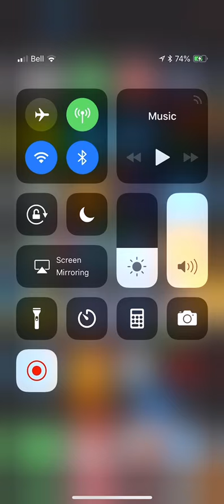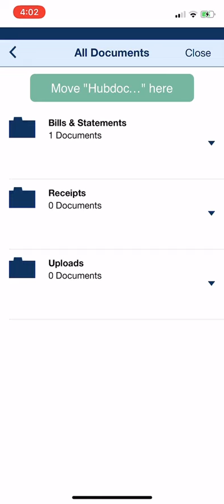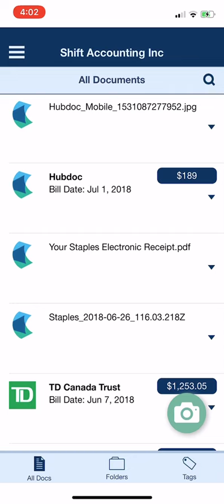How to use Hubdoc for saving receipts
Steps on how to snap a picture and save your business receipts using the Hubdoc mobile App